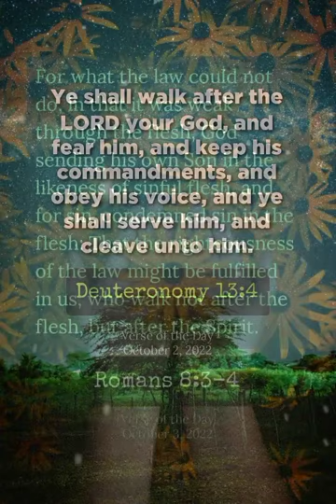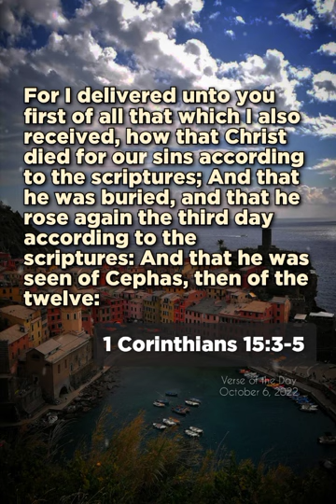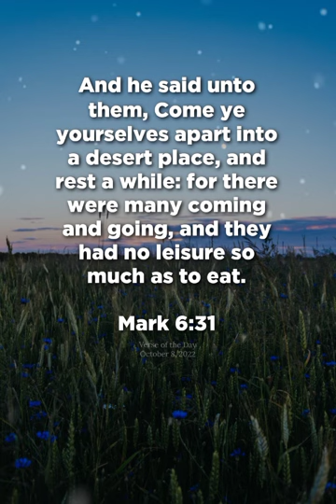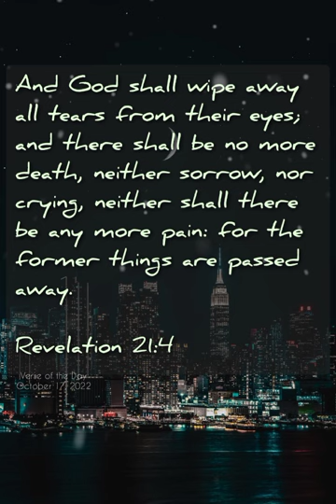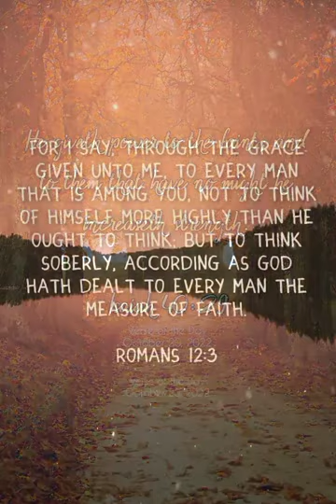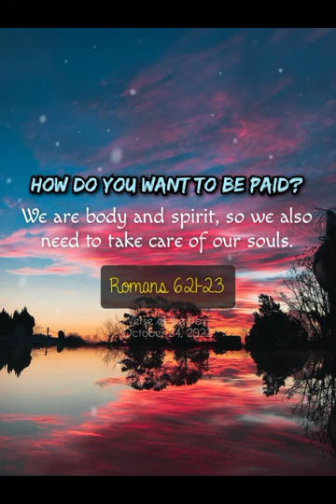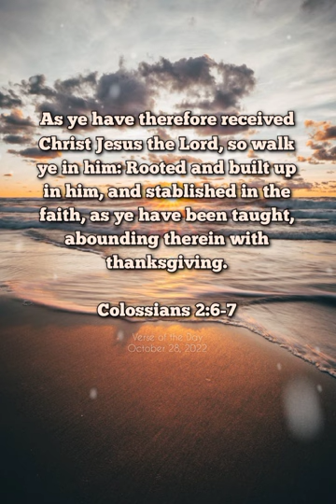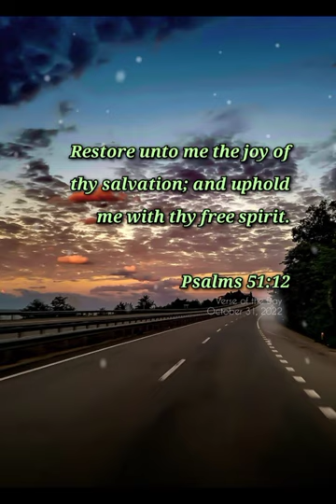Life Changing Bible Verses | October 2022 | Verse of the Day | Relaxing Sounds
us

message from god young t wokongha message from goddess isis
message from god before sleep message from god meditation
pick a card reading message from god young t message from god album
message from god b4by keyboard message from god b4by keyz
god says it's over now
what god said to me
what god says to me

1. FOR ME TODAY
2. GOD MESSAGE FOR ME
3. GOD MESSAGE
4. GOD'S MESSAGE
5. GOD MESSAGE FOR YOU
6. MESSAGE FROM GOD
7. GOD'S BLESSINGS MESSAGE
8. JESUS MESSAGE
9. GOD'S MESSAGE FOR ME TODAY
10. GOD MESSAGE TAROT
11. GOD'S MESSAGE FOR ME
12. GOD'S MESSAGE TODAY
13. MESSAGE OF GOD
14. SERMONS
15. GOD'S MESSAGE FOR YOU TODAY
16. MOTIVATIONAL
17. MESSAGE FROM UNIVERSE
18. URGENT MESSAGE FROM GOD
19. UNIVERSE MESSAGE
20. FAITH QUOTESS
21. JESUS QUOTES
22. CHURCH 23. JOEL OSTEEN
24. BIBLE QUOTES
25. BIBLE MESSAGE
26. QUOTES GOD
27. SERMONS
28. GOD'S MESSAGE FOR YOU TODAY
29. MOTIVATIONAL
30. MESSAGE FROM UNIVERSE
31.URGENT MESSAGE FROM GOD
32. UnivERSE MESSAGE
33. FAITH QUOTES
34. JESUS QUOTES
35. CHURCH 23. JOEL OSTEEN
36. BIBLE QUOTES
37. BIBLE MESSAGE
38. QUOTES GOD
39. GOD'S MOTIVATION
40. BIBLE GOD QUOTES
41. LIFE QUOTES
42. FAITH GOD QUOTES
43. CHRISTIAN MOTIVATION
44.THE LORD HELPS
money # 1111 #1212 #1010 #111 #222 #333 #444
#333 # 444 #555 #666 #777 #888 #999 #000